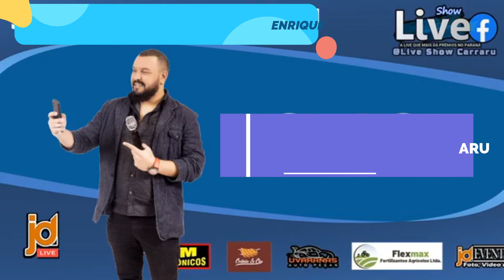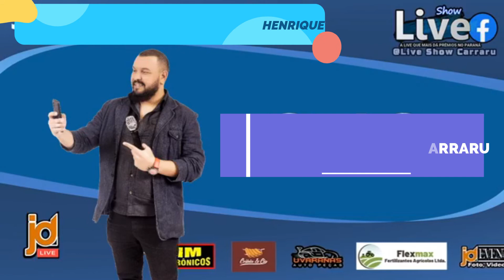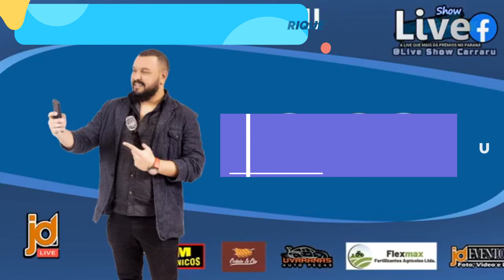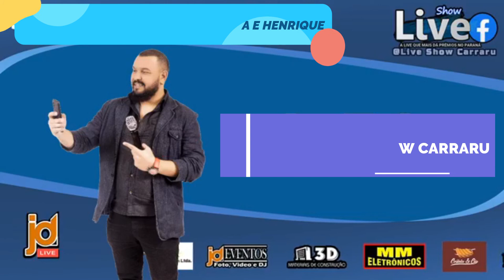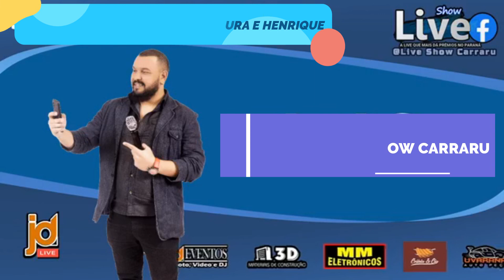PODCAST LIVE SHOW CARRARU PROGRAMA 05 COM JOHNY MOURA E HENRIQUE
O PROGRAMA VAI AO AR TODAS AS QUINTAS FEIRAS NO FACEBOOK LIVE SHOW CARRARU